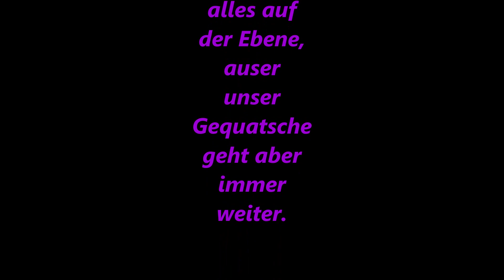Das verlassene Schieferbergwerk The abandoned slate mine Lost Places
Zauberhafte und geheimnisvoll. Und auch heute noch "irgendwie" genutzt.
Habt Respekt, und nehmt Euren Müll mit (Kinicklichter und Schokoriegelpapiere) Gell.